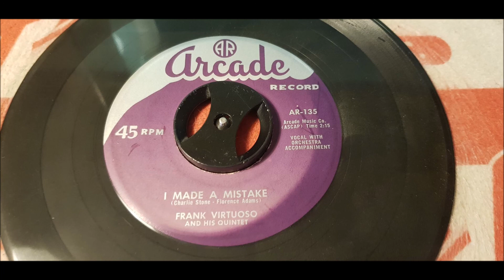Frank Virtuoso - I Made A Mistake - 1955 Western Swing - Arcade 135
Gooood Western swing from 1955. Some off you know i like that lol.